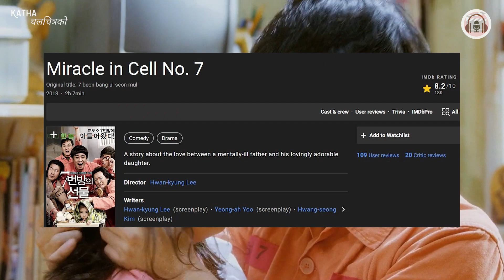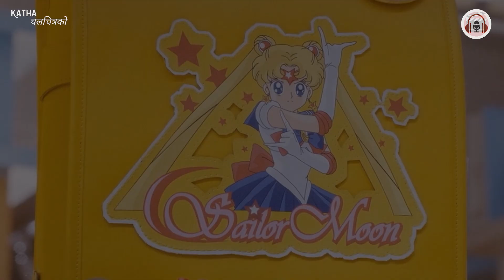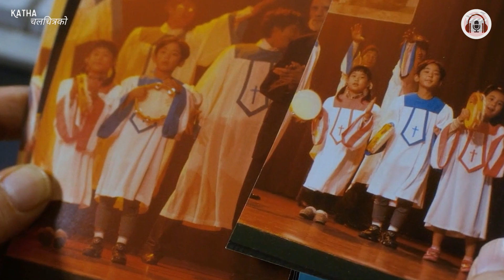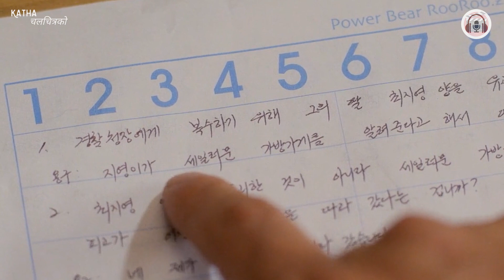EMOTIONAL! 😰Mentally ill father was not guilty by her own daughter Korean movie explained in Nepali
Korean Movie explained in Nepali Korean Emotional Daughter- Father Drama,  A heart-warming story about the relationship between a 6-year old girl and her mentally challenged father film Miracle in cell No 7 (2013)

 Film Explained in Nepali नेपालीमा The Korean comedy drama emotional film summarized with a full ending in Nepali explanation. A story of love between a mentally-ill father who was wrongly accused of murder and his six year old daughter.

Director: Mehmet Ada Öztekin
Language: Turkish
Screenplay: Kubilay Tat
Music composed by: Hasan Özsüt